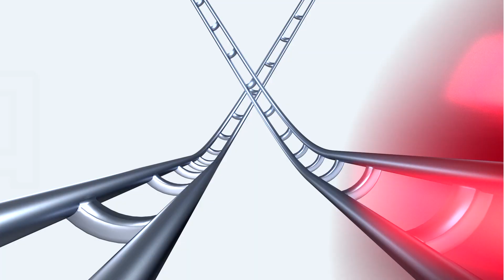Marble Game | The Scoop | Marble Run Extension | GraviTrax Track System Game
Experience the power of gravity with the Scoop! 😎 Use the Scoop to hoist your marble to the track above and extend your run! Combine the Scoop with the GraviTrax Starter-Set and put your construction skills to the test - How long can the Scoop keep your ball rolling? 💥

Get Mad About Marbles with this AWESOME new feature 🙌

Every Tuesday we'll be bringing you an awesome new video showing you another cool feature to take your Gravitrax set to the next level and construct something AMAZING! ⭐🔴

🔴🔴🔴  GraviTrax is the INCREDIBLE marble game with tons of amazing features to create the most complex marble run ever! 🙌😊 The GraviTrax track system can be extended indefinitely with extra track packs and add-on’s: with this construction toy, there are no limits to creativity! 💥💥💥

The GraviTrax SCOOP will add another element of fun to your layout, providing even more action and CRAZY ADVENTURES! 👍💥 Build your own race tracks and experiment with engineering, gravity, magnetism, and kinetics to propel your ball to the finish. Combine the scoop with the GraviTrax starter set and create your own INCREDIBLE marble tracks - more possibilities, more FUN! 🙌😊💥

With the GraviTrax Scoop children can plan, try and realise even more EXCITING routes - so GraviTrax never gets boring and always remains a great pastime! It's the ideal activity for children and it encourages them to explore science, technology, engineering and maths, while having fun and developing their creativity and imagination!⭐🔴

This GraviTrax set contains1x Scoop base, 1x Long Rail, 1x Medium Rail, 1x Short Rail and is the ideal gift for children aged 8 and over who want to expand their marble run.